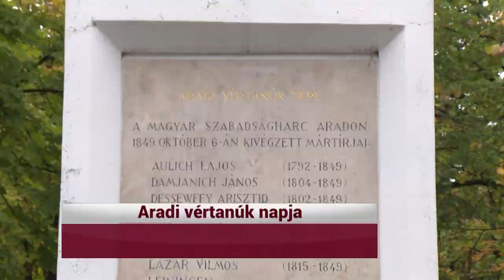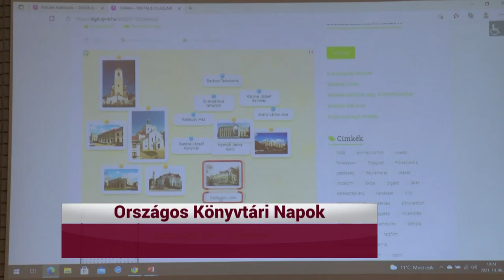KIEMELŐ (2021. október 6.)